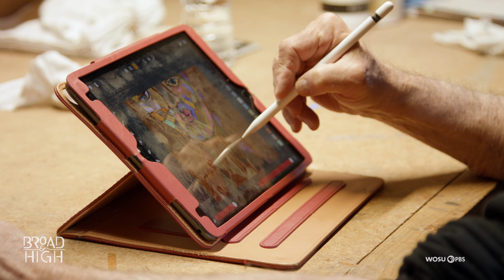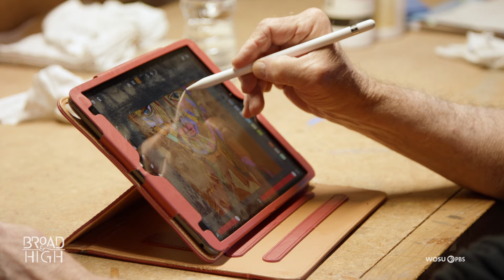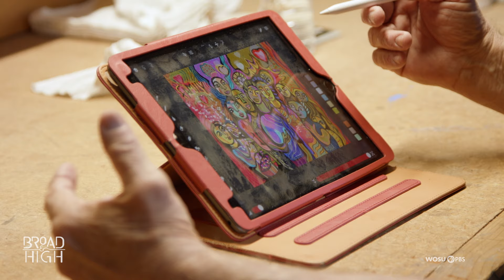Artist and Immigrant Hani Hara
Hani Hara was born in Egypt in what was then a rich mixture of cultures.  At the age of 11, he came to the United States as a refugee.  Although he excelled in art in his youth, Hani didn’t find his way back to his art practice until later in life.  Learn how he uses his personal journey along with vibrant colors in his amazing creations.

Special thanks to HIAS Foundation for the vintage logo.